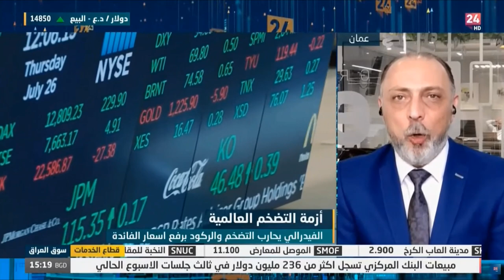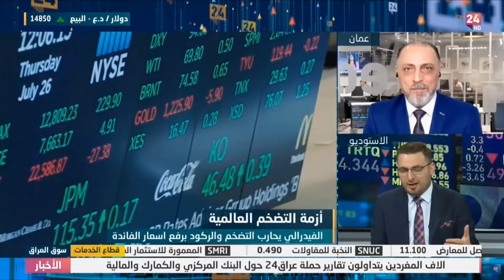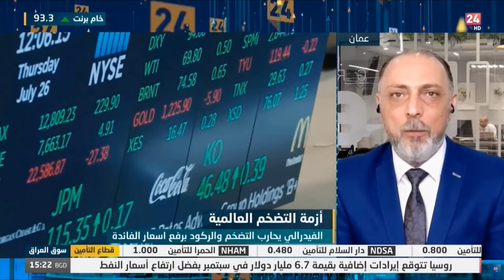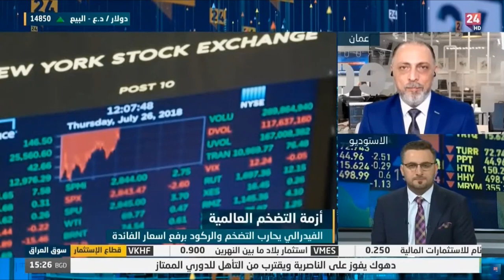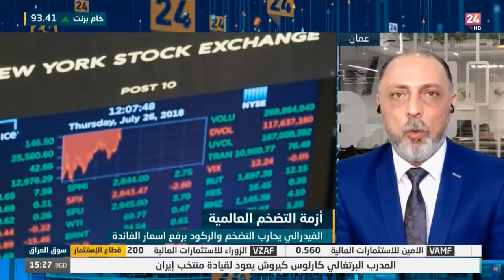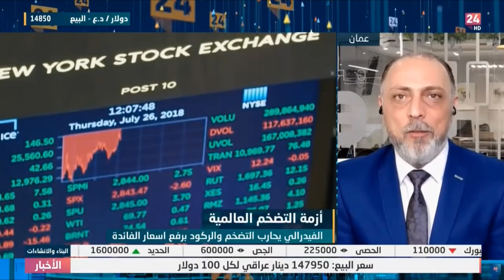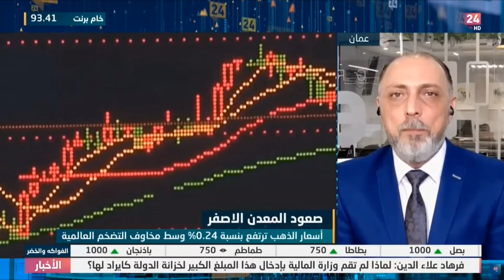الفيدرالي سيرفع الفائدة لمواجهة الركود التضخّمي والذهب يتأثّر بارتفاع الدولار في الأزمة الاقتصادية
حتى هذه اللحظة، لم يسيطر الفيدرالي على ارتفاع معدّل التضخّم، وما يزال الطريق طويلاً أمامه، لمواجهة أزمة الركود التضخّمي التي تؤثّر سلباً على كلّ فئات المجتمع وتضرب في القدرة الشرائية للمستهلكين وتقلل من القدرة الشرائية.
لكن أسعار الذهب لا تستجيب لارتفاع التضخّم بفعل ارتفاع الدولار الأمريكي، في وقت تشهد فيه أسعار الطاقة توتّرات هائلة وأسعار النفط تنخفض فيما أسعار الغاز ما تزال مرتفعة جداً